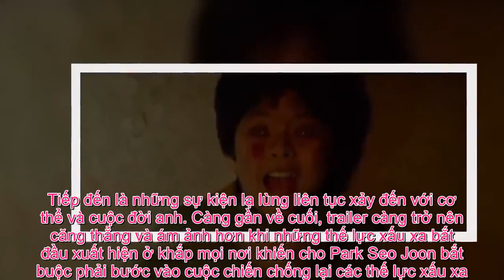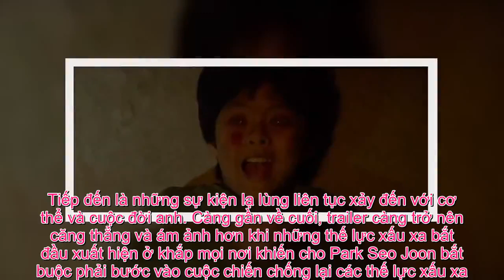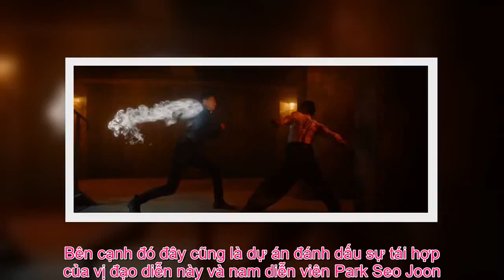Tin Đc Ko - ‘The Divine Fury’: Phim điện ảnh của Park Seo Joon tung trailer ám ảnh khiến khán giả ‘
The Divine Fury của Park Seo Joon đã ‘nhá hàng’ đoạn trailer dài gần 2 phút, hé lộ những phân cảnh kinh dị, máu me gây ám ảnh cho khán giả.  Mới đây, phim The Divine Fury đã ‘nhá hàng’ đoạn trailer dài gần 2 phút, hé lộ những phân cảnh kinh dị, máu me gây ám ảnh cho khán giả. Mở đầu trailer là sự xuất hiện của Park Seo Joon trong vai trò nhà vô địch võ thuật và màn so găng cực gây cấn của anh với một đối thủ khác. Tiếp đến là những sự kiện lạ lùng liên tục xảy đến với cơ thể và cuộc đời anh. Càng gần về cuối, trailer càng trở nên căng thẳng và ám ảnh hơn khi những thế lực xấu xa bắt đầu xuất hiện ở khắp mọi nơi khiến cho Park Seo Joon bắt buộc phải bước vào cuộc chiến chống lại các thế lực xấu xa.  Park Seo Joon trong vai trò nhà vô địch võ thuật.  “The Divine Fury” Trailer    The Divine Fury kể về một nhà vô địch võ thuật tên Yong Hoo (Park Seo Joon thủ vai). Sau cái chết của bố mình, Yong Hoo trở nên mất niềm tin và oán giận cả thế giới. Thế nhưng kể từ khi gặp được cha Ahn (Ahn Sung Ki thủ vai) và cùng ông tham gia lực lượng chống lại các thế lực xấu xa trên thế giới, mọi thứ đã thay đổi với Yong Hoo.    Trong khi đó, Woo Do Hwan sẽ vào vai Ji Shin, một nhân vật bí ẩn có thể biết được điểm yếu của đối phương một cách dễ dàng. Hắn ta đã dùng chính điểm yếu đó để chống lại đối thủ của mình.    Dự án này sẽ được Kim Joo Hwan đạo diễn và biên kịch, người được biết đến qua bộ phim Koala (2013) và Goodbye My Smile (2011). Bên cạnh đó đây cũng là dự án đánh dấu sự tái hợp của vị đạo diễn này và nam diễn viên Park Seo Joon. Trước đây họ từng có cơ hội làm việc cùng nhau trong phim điện ảnh Midnight Runners vào năm 2017.    Theo dự kiến, The Divine Fury sẽ được ra mắt vào tháng 07/2019.